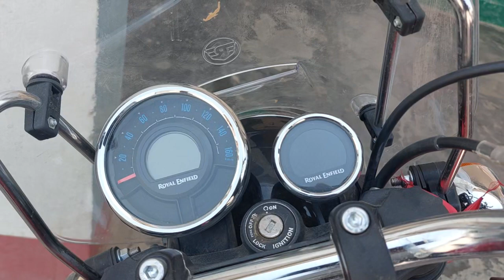25 April 2024(1)